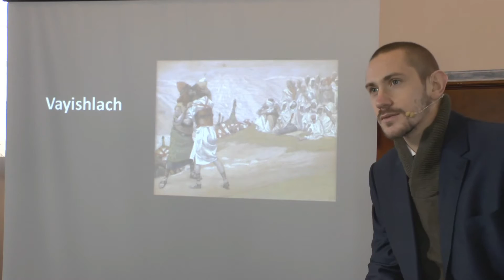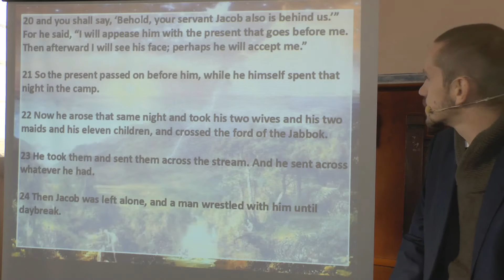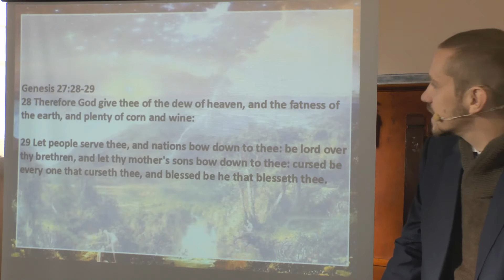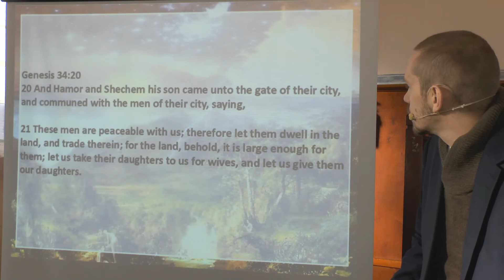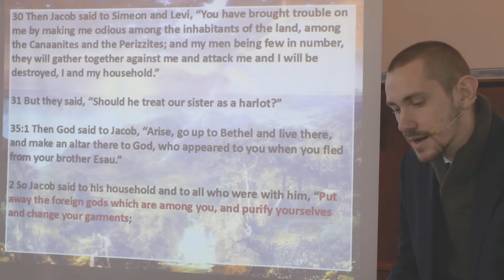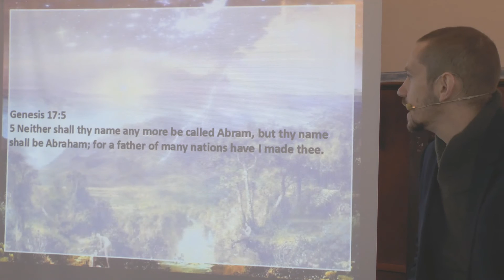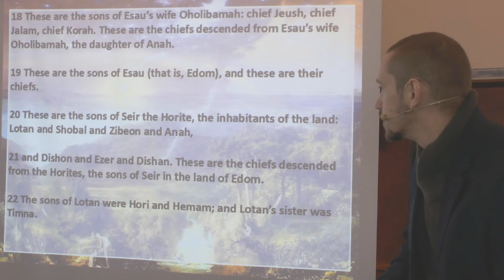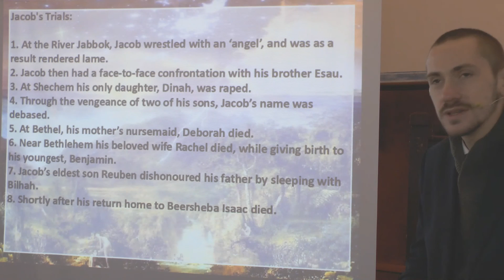And He Sent (Torah Portion: Vayishlach) 2015 - 2016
We join Jacob as he journeys back to Canaan and have the opportunity to learn some lessons through him.